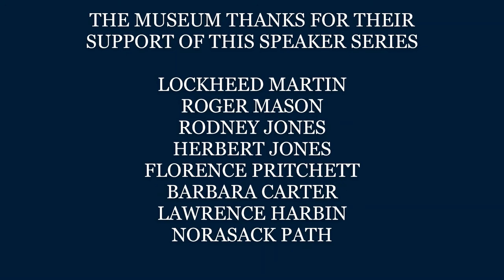Aviation Speaker Series Presents the Untold Story of the International Air Association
Featured in the Glenn L. Martin Maryland Aviation Museum's August, 2022 free Speaker Series is the story of Maryland aviation pioneer and Tuskegee Airman Herbert Jones and the charter airlines he began, the International Air Association, the first black owned and operated charter airlines in the country. This airlines was based at the Glenn L. Martin Airport five decades ago.